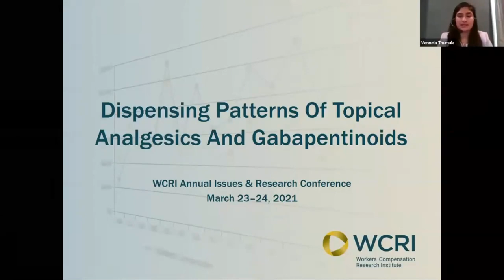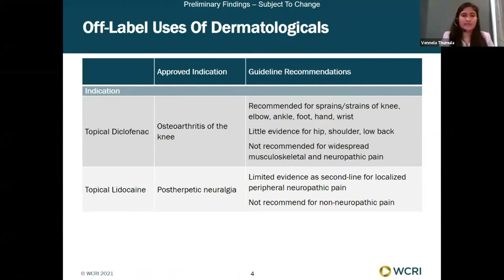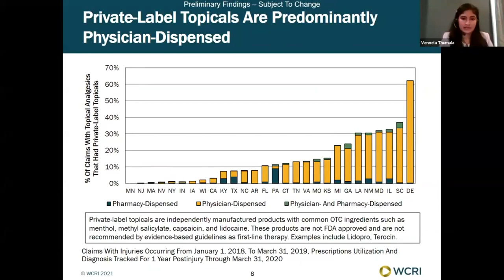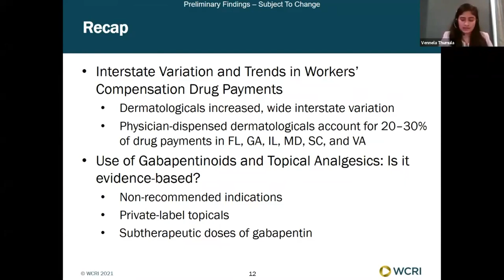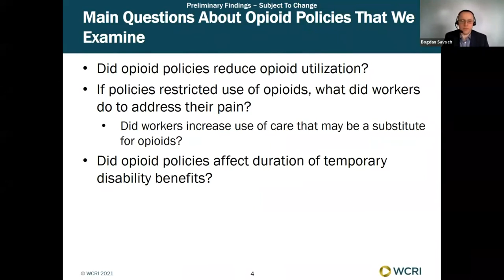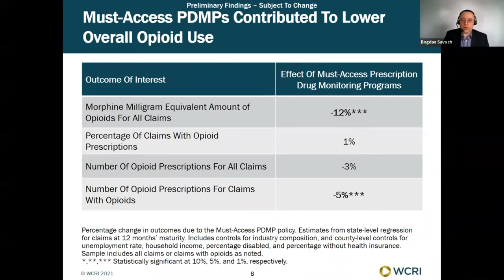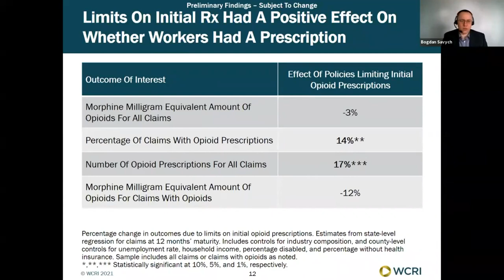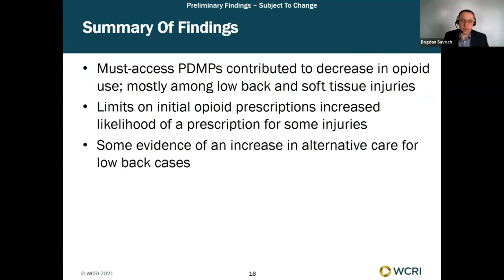Off-Label Prescribing and the Effects of Opioid-Related Policies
The last decade saw tremendous policy attention to opioid abuse and prescribing. Stakeholders at the local, state, and national level intervened to limit excessive prescribing of opioids and opioid abuse.

With opioid prescribing decreasing, dermatological drugs and gabapentinoids became a more prominent share of prescription drug payments in many states prior to the COVID-19 pandemic.

In this session, Dr. Vennela Thumula presented some new findings on off-label prescribing, particularly of gabapentinoids and topical analgesics, and Dr. Bogdan Savych presented findings on the effects of opioid-related policies on the use of opioid and non-opioid pain treatments.